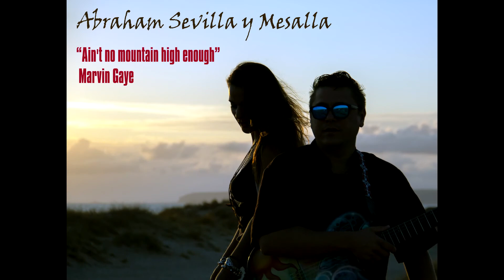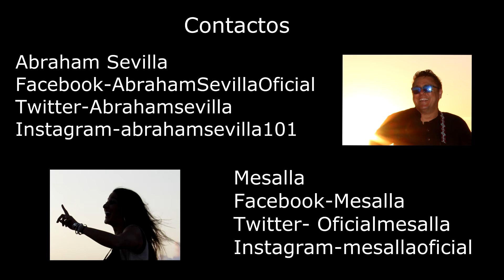Abraham Sevilla y Mesalla - Ain't no mountain high enough (Cover)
Abraham Sevilla y Mesalla interpretan en castellano "Ain't no mountain high enough", todo un clásico de la música Soul del gran Marvin Gaye.
Producido por Abraham Sevilla en estudios IOI records, la versión aflamencada del tema cuenta con este elenco de músicos.
Guitarra - Adriano Lozano
Percusiones - Jose Prieto
Bajo - Johnny ayuga
Piano - Jesus molina
Saxo - Fran mangas
Trombon- Javier Guillamo
Trompeta -Javier Marrugal
Violín- Salvador Tejonero Alvarez
Mezcla y Mastering - Juan Antonio Espinosa
estudios audiotracking
Fotografia : Fernando Gutierrez Manzanedo